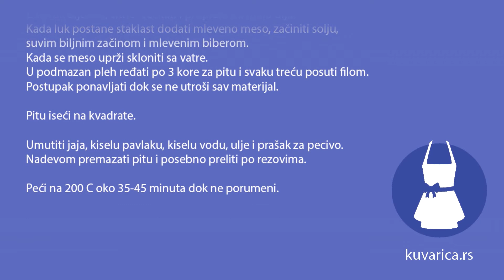Pita s mesom - Sandra Marković